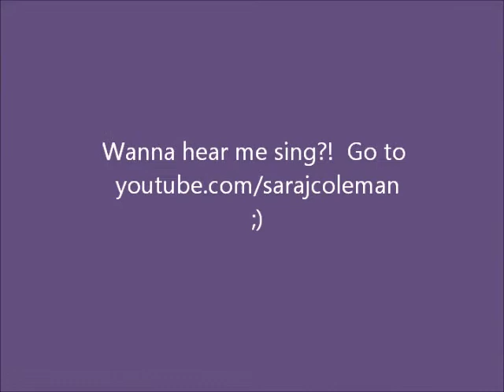kung fu kittehs! everybody was!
I know this isn't a singing video, but I just wanted to upload this.  I made it today.  Its my cats.  lol.  I had fun.